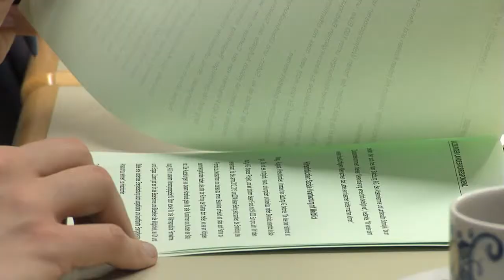PK: Rasche Hilfe in finanziellen Notsituationen (Land Salzburg)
Mit dem Heizkostenscheck des Landes und dem Härtefonds von Arbeiterkammer und Salzburg AG, organisiert von der Caritas, wird effiziente, punktgenaue und nachhaltige Unterstützung in finanziellen Notsituationen geboten.